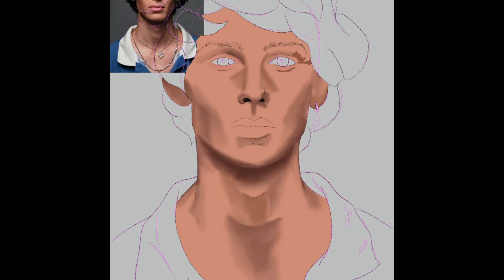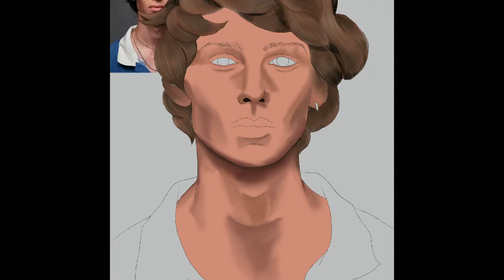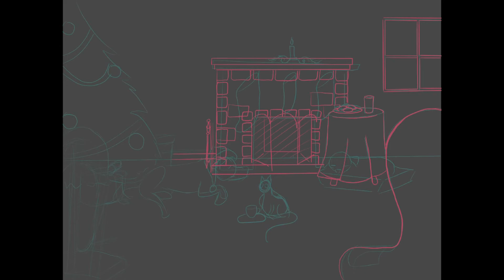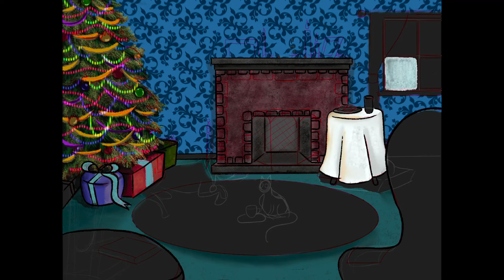Procreate | My Best of 2020- part 1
I got procreate late October. This is the best I can do at the moment. But I plan on posting more t watch my progress

@ casshole_creations